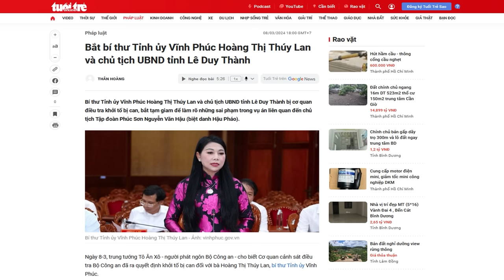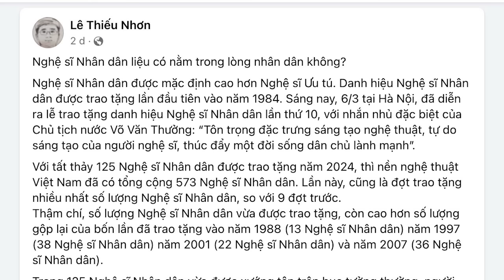Khi Tô Đại đã nói là làm hệ thống sân sau của Tổng Bạc bị đánh tan tác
“việc Tô Lâm bắt giữ liên tiếp các quan chức lãnh đạo cấp cao chắc chắn không ngoài mục tiêu làm giảm uy tín , cũng như buộc ông Trọng phải nhanh chóng rời khỏi chiếc ghế quyền lực.”